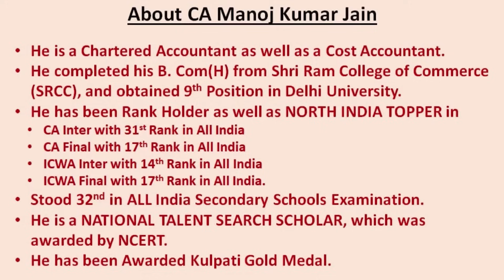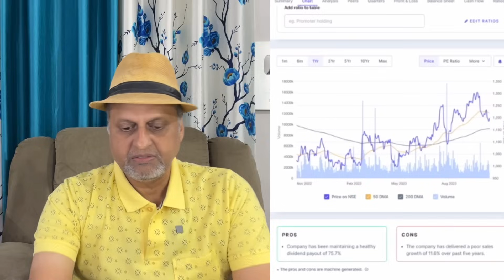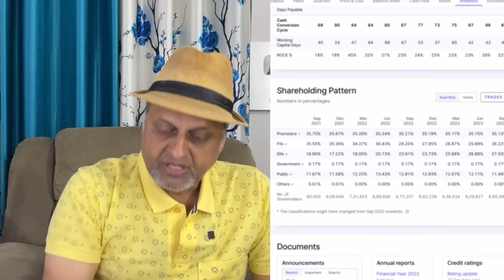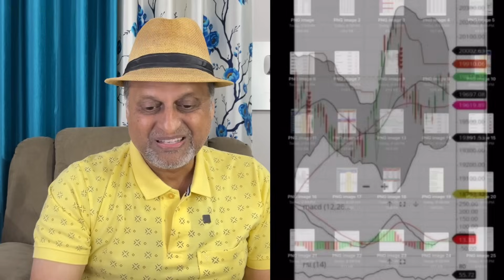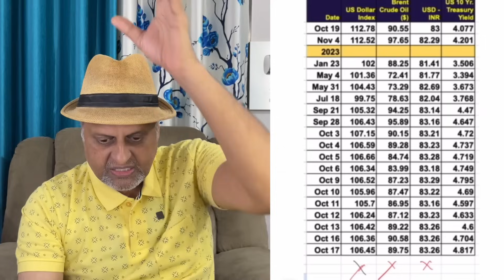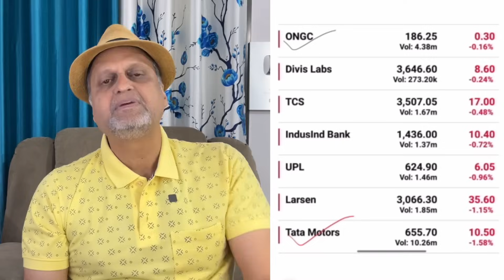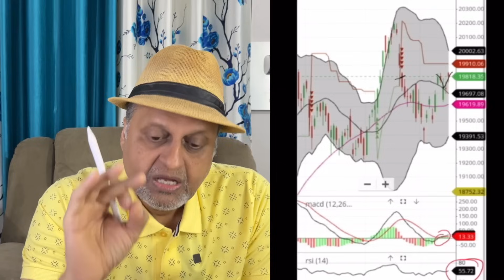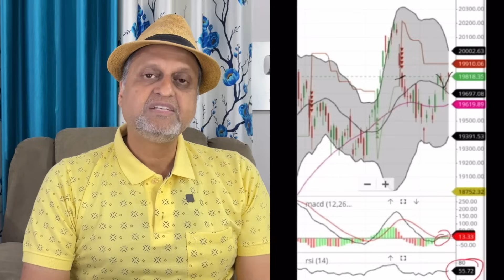गिर गया ये शेयर | क्या करें अब गिरावट में